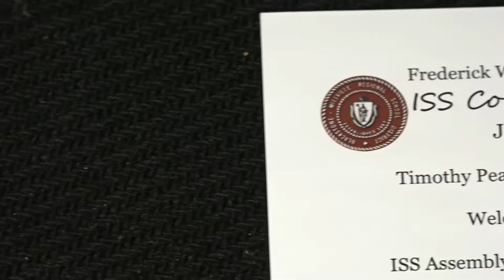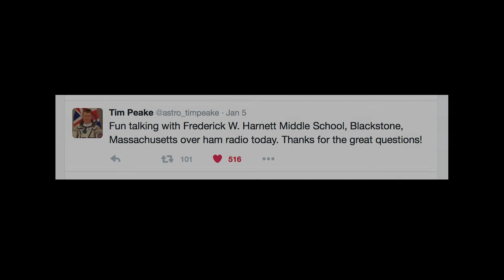FWH Middle School makes contact with Astronaut Tim Peake on ISS 1/5/16